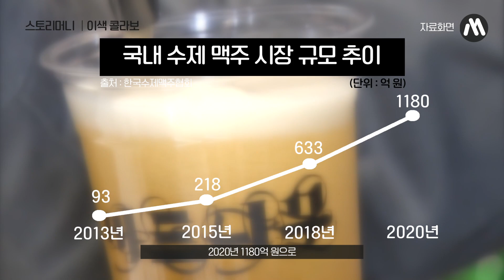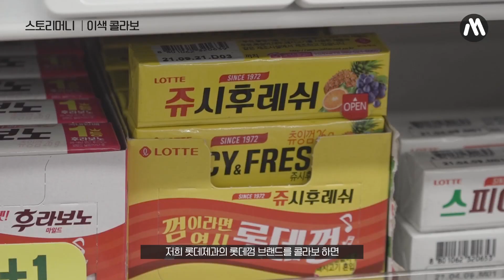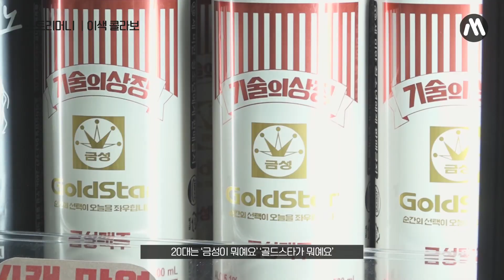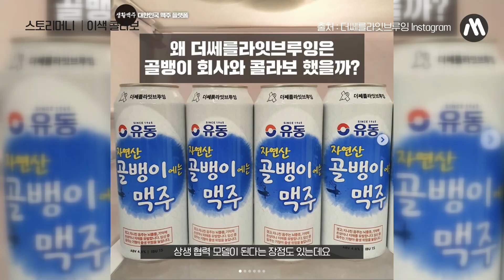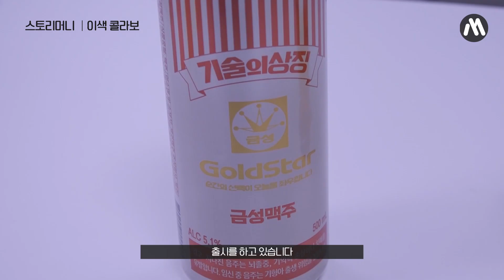MZ세대 사로잡은 ‘콜라보 맥주’…상품 기획자 직접 찾아간 사연 [스토리머니]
가성비, 가심비에 이어 이제는 가잼비(‘가격 대비 재미(잼)의 비율’을 줄여 부르는 말)라는 표현까지 나왔습니다.

따끈따끈한 호빵을 옷처럼 입고 골뱅이를 벌컥벌컥 마신다? 상품이 주는 재미에 따라 구매를 결정하는 ‘펀슈머’

코로나19로 인해 외식을 멀리하는 집콕족이 늘면서 편의점을 중심으로 ’펀슈머‘를 저격하는 이색 콜라보 제품들이 쏟아지고 있습니다.

상식을 깨는 파격적인 소재로 불황을 이겨나고 있는 ‘이색 콜라보’ 제품의 경제적 가치 스토리머니에서 알아봤습니다.

(프로듀서 : 우형준 / 기획 : 서국선 / 구성 : 성서하 / 촬영 : 김원섭 / 편집 : 서이경)